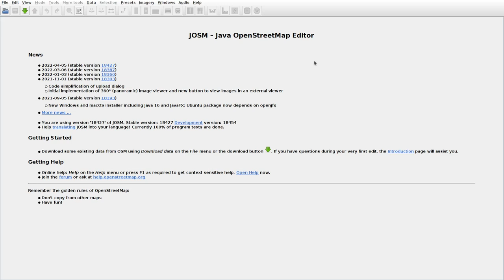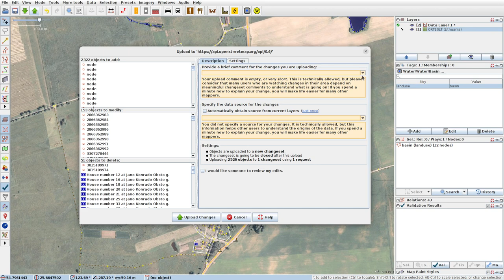JOSMrec1121 2022 05 22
Lithuania. Dekaniškės, Kirtimai, Žitniškės. Tracing buildings (mainly) in JOSM for openstreetmap.